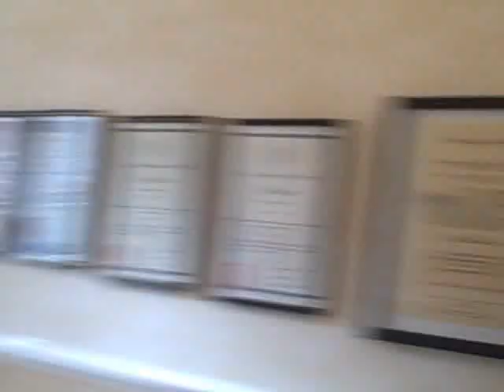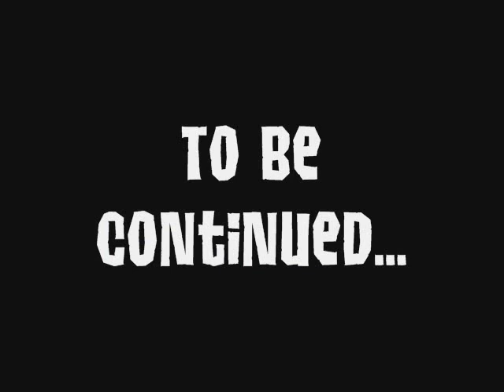Martin and the Missing Envelopes: Episode 2 - The Enemy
It's episode two of the award-winning series, Martin and the Missing Envelopes!

Find out Martin's connection to the dastardly Leon! Meet new guy on the scene Toad as he tries to fit in, in a world where you've always got to watch your back! Experience a realistic job interview! Try to pinpoint the exact scene in which the cast got tired of this!